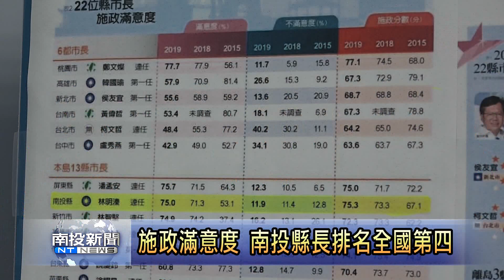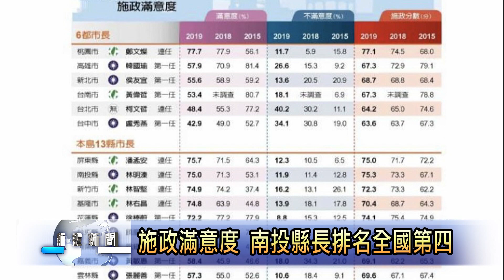南投新聞 南投縣長施政滿意度全國第四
遠見雜誌公布最新全國各縣市長施政滿意度調查成績，南投縣長林明溱獲得最高五顆星的肯定，除了施政分數排名全國第三，滿意度則是全國第四，對此，林明溱縣長感謝大家的支持，會繼續努力求進步，為南投縣民提供更好的服務。